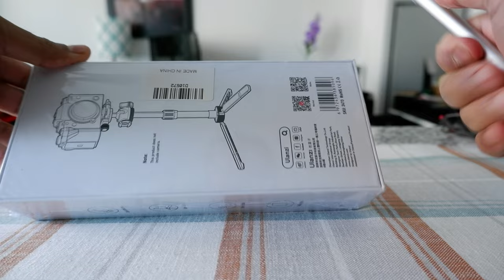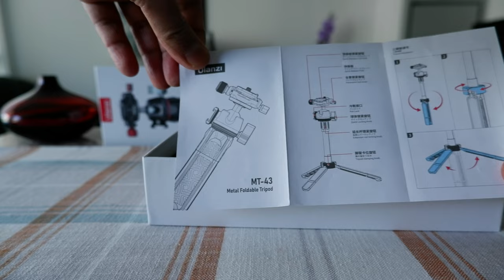Ulanzi MT-43 Multi-functional Metal Tripod Selfie Stick Stand Review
Ulanzi MT-43 Reflex Metal Tripod Foldable Selfie Stick Tripod W Cold Shoe

Ulanzi MT-43 is an Extendable Selfie Stick Foldable Tripod with 360° Ballhead and Cold Shoe. Ulanzi MT-43 is one of the most expensive portable travel tripods, but the quality and flexibility it offers are unparalleled.

I was looking for a high-quality tripod that can work as a selfie stick, extendable pole, mini tripod with cold shoe & 360 rotation ballhead. It's hard to find all in one, but I found Ulanzi MT-43 and wanted to try it.

Ulanzi MT-43 is compact and highly versatile, that is travel friendly. It even has Side cold shoe mount and 1/4'' screw hole and a 360-degree universal ball head.

Ulanzi MT-43 features:

- Expanded height 31.6cm/ 12.4in
-  2-Section Telescopic Rod  | 246mm to 316mm
- Aluminum Alloy + Carbon Fiber
- Side cold shoe mount | Bottom 1/4'' screw hole
- 360 degree universal ball head
- Reverse Foldable legs
- Weight 364g/ 12.8oz
- Safety Payload 2KG

In this video, I will unbox Ulanzi MT-43 Multi-functional Metal Tripod and will test if it's flexible and travel-friendly.

Chapters:
0:00 Intro
0:15 Why I Bought Ulanzi MT-43 Mini Tripod
1:45 Unboxing - Ulanzi MT-43 Mini Tripod
3:50 How It Feels - Ulanzi MT-43 Mini Tripod
4:10 How To Use - Ulanzi MT-43 Mini Tripod
8:25 Conclusions - Ulanzi MT-43 Mini Tripod